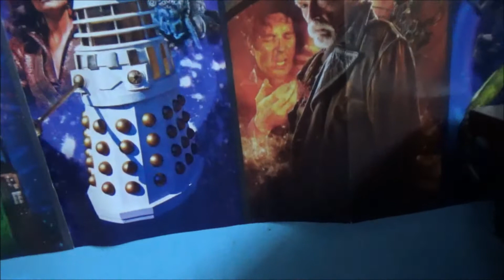My Top Ten 9th Doctor moments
I hope you like my top 10